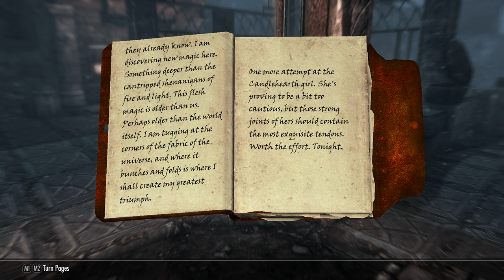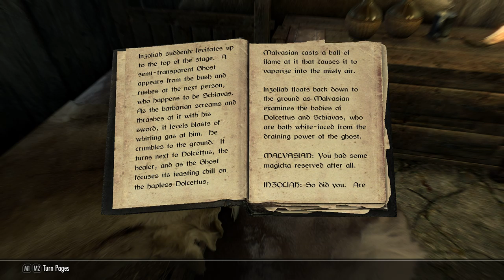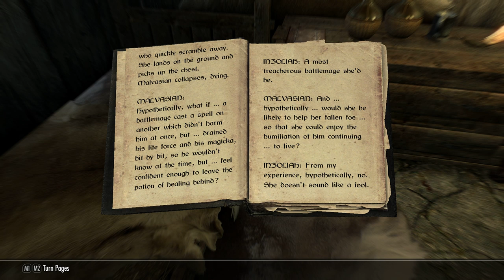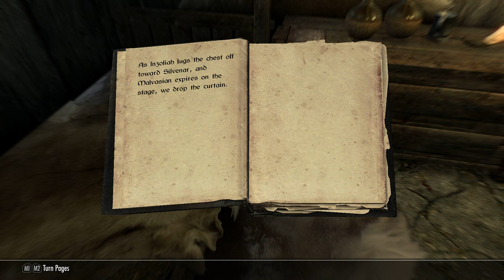The Elder Scrolls 5 | Skyrim | Adalei's Magical Adventures | Pt. 42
I awoke to a world of magic. It was in the form of the arcane arts, that I discovered true power. The ability to tinker with the minds of others was amongst the first of my fascinations. Such a thrill to manipulate those with a will weaker than my own. Still, a master of magic was not immune to its effects. In time, perhaps I would learn to defend myself with mental abilities alone, for now, however, I had to depend on alchemy. Rumors of an artifact that could deepen my understanding of illusions brought me to Bruma. It wasn't long before I found someone who offered me a contract that would guide me to my goal. I found myself in the ruins of Rielle, accompanying two others. It didn't take long before we found the thing I sought. A high elf confronted us. He spoke of his god and the power he was willing to share, to those who would swear their allegiance. Deep within his voice, I sensed a hypnotic note, the longer he spoke the stronger the enchantment became. My companions fell for his trickery, however, I would not face them alone. I used a scroll to summon a Dremora lord the spell drained all of my magical energy, leaving me unable to cast spells. Using an invisibility potion I was able to sneak to the Altmer and deliver a precise strike with my poisoned blade. Once the Dremore finished off its prey, it returned whence it came and I was left alone. Around the neck of the elf, I found an unusual amulet. It no doubt possessed great power, yet if I couldn't resist its charm, perhaps I too would start losing my sanity. I wasn't about to take that risk. There are certain herbs when combined the right way, they could resist all magical effects. It took me less than an hour to complete the mix. It was then, I placed the amulet around my neck and felt its powers surging through me. I did indeed gain the knowledge I wished, yet once I took it off I realized that its powers were all gone. Still, I had a contract to fulfill. I went to the Manor mentioned in the letter. The guards outside let me in, the moment I presented it. I was introduced into the main hall, where the steward poured two glasses of wine and offered me a seat. The big table in the hall was decorated with a fruit bowl and two candle holders. A Dunmer arrived a moment later and greeted me, he obviously was the master of this house. I quickly passed him the amulet and went to my chair, taking an apple from the bowl. The dark elf was not pleased with my success. In his anger, he tossed the amulet to the ground. Still, I demanded my payment, after all, I did bring him his prize. His refusal seemed final, so I collected the amulet and turned to leave placing the apple back in the bowl. I made sure that the Dunmer could see the amulet whiles I cast a spell to imbue it with a small amount of energy. This had the desired effect, for he changed his tone almost immediately. And offered me half the reward if I left the jewel. I took a small sip of wine and approached him. I placed the glass on the edge of the table and asked him for the cut of the other two as well. His anger got the better of him. Unwilling to fulfill my offer he stood and scolded me for my behavior. By touching his shoulder I managed to calm him down. I picked up the wine glass, then walked towards the nearby display case. My eyes landed on the flawless gems stored inside. I slowly started tilting my glass, when his little daughter walked into the room. Apparently, his shouts had woken her. For the first time, I saw the dark elf smiling. He reassured her, it was nothing and send her back to her room. She walked past me and took the apple from the bowl. He agreed to trade the amulet for the emerald inside the case. We toasted to the successful deal. I turned invisible and quickly left his house before the poison could take effect. I had to run, my only choice was to travel to Skyrim. Little did I know that I would find myself in the middle of an Imperial ambush, which ironically was not even meant for me. The last thing I remember was the sharp pain on the back of my head before the world faded into darkness.